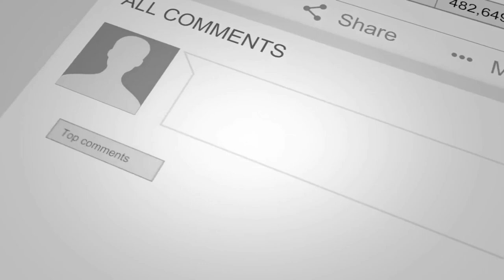When You Are In A Good Business Do It Right | Hard Money for Real Estate Investors!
Max Keller believes that if you are in a good business then you must do it right. He also believes that delegating responsibilities to your team is a key to a successful business.

Max Keller went from being a full-time high school Math Teacher to creating multiple successful real estates and marketing businesses. He has over 15 years of experience in real estate, finance, and teaching, and was named the 2019 Industry Innovator of the Year.

For more valuable information, click on this link and watch the complete episode - “162 Get Deals Chasing You! on Real Estate Investor Show - Hard Money for Real Estate Investors!”